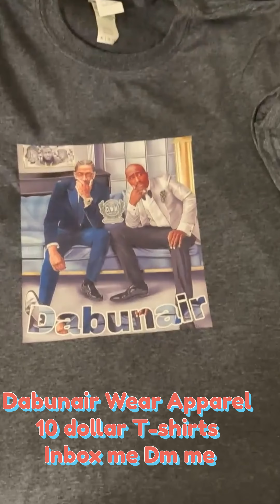Nephew got put out and Unc tripping 😂😂😂